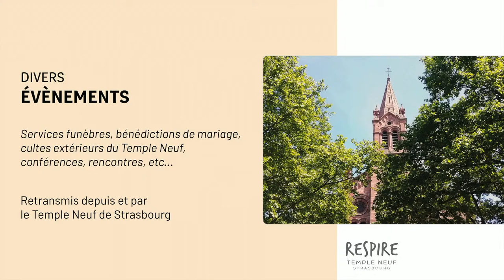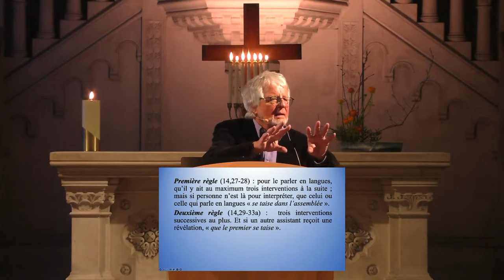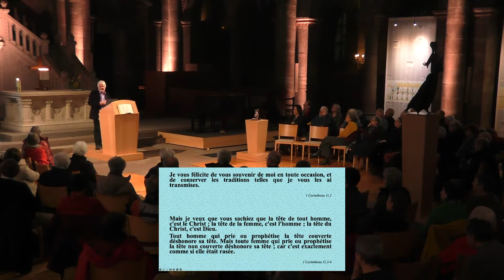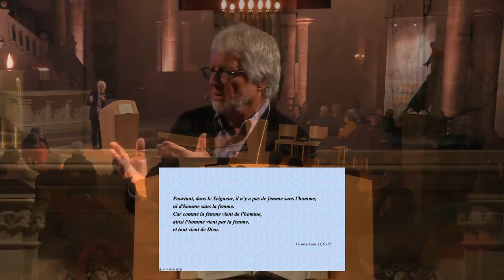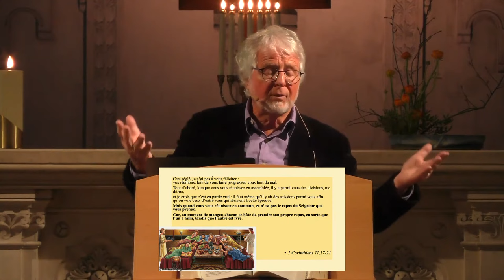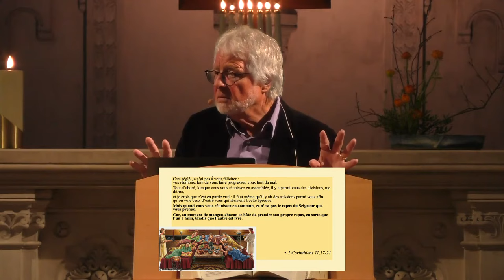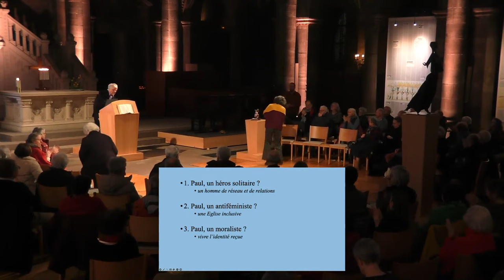Présentation/dédicace "Paul de Tarse, l'enfant terrible du christianisme" avec Daniel Marguerat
Après l’avoir accueilli pour son Vie et destin de Jésus de Nazareth en 2021, la Médiathèque protestante du Stift et le Temple Neuf s’associent de nouveau, en compagnie de la librairie Oberlin et de l’ABC-Climont, pour vous proposer une rencontre-dédicace avec Daniel Marguerat, historien et bibliste, professeur honoraire de l’Université de Lausanne, autour de son dernier livre Paul, l’enfant terrible du christianisme (Seuil, 2023).

Célèbre parmi tous les apôtres, saint Paul est aussi le plus mal connu. On le dit colérique, doctrinaire, antiféministe, hostile au judaïsme. Après le message simple de Jésus, il serait venu tout compliquer avec une théorie obscure du péché. En croisant ses lettres et sa trajectoire de vie, Daniel Marguerat dévoile l’homme derrière le théologien. Il montre comment l’expérience et les rencontres de l’apôtre des nations ont nourri sa pensée fulgurante. En analysant notamment son action après des chrétiens de Thessalonique ou à Corinthe, en décryptant la place qu’il accorde aux femmes ou encore sa vision universelle du christianisme, il explique comment Paul fut, tour à tour, adulé, détesté ou oublié.